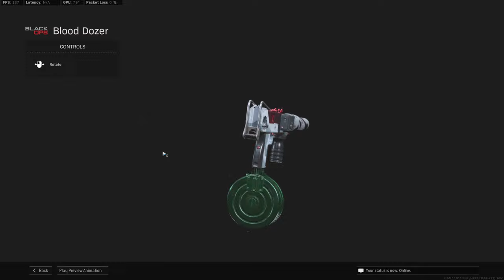The Best Warzone LMG Class Fortune Keep